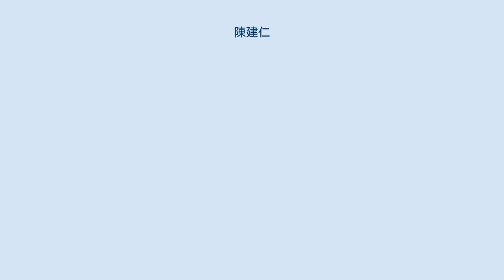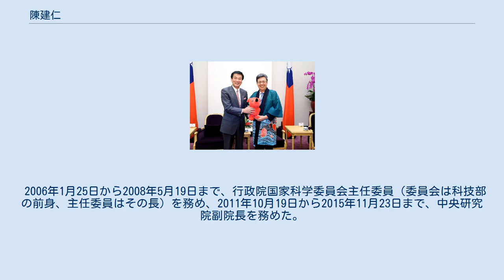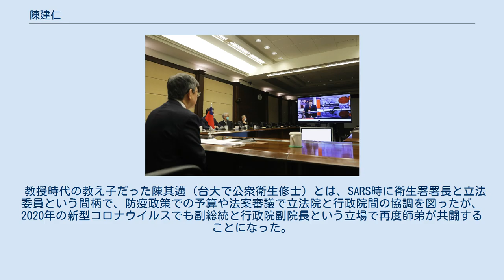陳建仁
衛生福利部_(中華民国)
陳 建仁（ちん けんじん、1951年6月6日 - ）は、中華民国（台湾）の疫学家、政治家（無所属）、第14代副総統。
2016年総統選挙に出馬する前は輔仁大学理事であり、退任後は同大学に戻り再び理事を務めているほか、劉建仁記念講座の初代教授を担当した。
 1948年、台湾高雄県旗山鎮（現・高雄市旗山区）生まれ。
国立台湾大学動物学科卒業後、医学部の大学院「公共衛生研究所」で修士号を取得し、国立台湾大学での教員となる。
その後渡米し、米国のジョンズ・ホプキンス大学公共衛生学部流行病および人類遺伝学の大学院で博士号を取得。
大学教員時にはB型肝炎や小児麻痺、肺癌、鼻咽頭癌などの研究に力を注いだ。
同時にヒ素中毒研究の国際的な第一人者であり、嘉南平原で発生していた烏脚病の調査隊に参加している。
 2003年5月18日から2005年2月16日まで、行政院衛生署（衛生福利部の前身）で署長を務め、重症急性呼吸器症候群 (SARS) 流行の際にはトップダウン方式の明確な対応と強いリーダーシップで感染拡大防止に尽力した。
 2006年1月25日から2008年5月19日まで、行政院国家科学委員会主任委員（委員会は科技部の前身、主任委員はその長）を務め、2011年10月19日から2015年11月23日まで、中央研究院副院長を務めた。
 2015年11月16日、2016年中華民国総統選挙候補者の蔡英文（民主進歩党）から副総統候補に指名された。
 2016年1月16日、総統選の結果、蔡英文とペアで当選した。
 副総統時代。
千葉県知事・森田健作と（2016年8月） 2016年5月20日、中華民国副総統に就任した。
 2019年11月17日、蔡英文が2020年中華民国総統選挙の副総統候補に頼清徳を選んだため、中華民国副総統の退任が決まる。
 退任を控えた2020年5月18日、蔡英文から史上4人目となる中山勲章を授与された。
規定上は副総統退任後も恩給の受給や送迎車などの待遇が得られることになっているが、本人はこうした待遇を辞退し、引き続き中央研究院での研究に従事することを公表した。
副総統待遇を辞退した例は過去になく、陳が初となる。
 2020年6月6日に国立中山大学から名誉博士号を授与された。
 英国・BBCとのテレビ電話インタビューに応じる（2020年4月8日） 副総統任期末期に発生した新型コロナウイルス感染症 (COVID-19) での防疫対応では、政権内での多数のSARS対応経験者の一人として、また専門家の立場から医学的知見での助言や発信を積極的に行い、中央流行疫情指揮中心の指揮官陳時中（衛生福利部部長）を後方支援した。
 父は高雄県長を務めた経験がある。
 大聖グレゴリウス勲章とエルサレム聖墳墓騎士団の「騎士」の称号を持っている熱心なカトリック信者であるとされるが、2015年10月24日にカトリック教会が世界代表司教会議で同性婚は認めないと強調した翌月の11月18日にインタビューで同性婚の問題を問われ、「個人はそれぞれ幸福な生活を追求する権利があり、同性愛者も例外ではない。彼等も私たちと同じ様で、同じでない性的傾向があるだけ」、「同性愛者も生命の理念、生活の自由を追求する権利があるが、同性婚について語るならば社会的なコンセンサスが必要かもしれない」と語った。
 教授時代の教え子だった陳其邁（台大で公衆衛生修士）とは、SARS時に衛生署署長と立法委員という間柄で、防疫政策での予算や法案審議で立法院と行政院間の協調を図ったが、2020年の新型コロナウイルスでも副総統と行政院副院長という立場で再度師弟が共闘することになった。